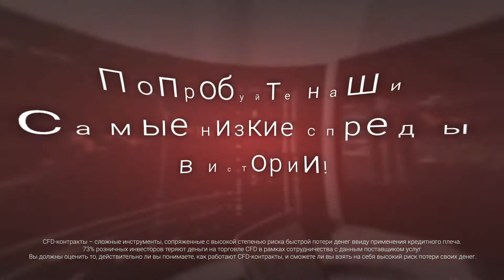Другие мечтают по-крупному, мы понемногу делаем... Попробуйте наши самые низкие спреды!